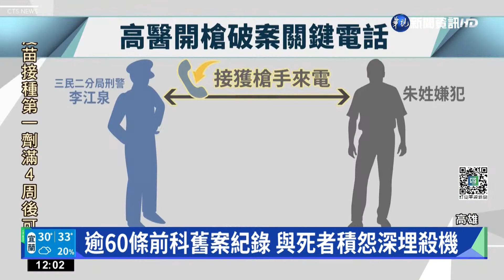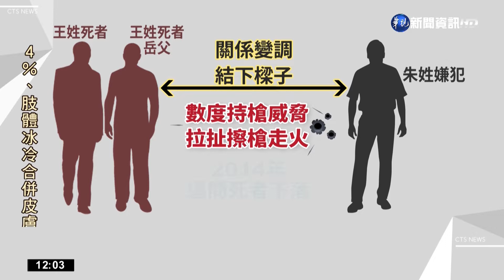老刑警熱線破心防 高醫罹癌槍手投案關鍵｜華視新聞 20220818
高醫候診室槍擊命案，槍手短短4小時內在台南落網，這一切歸功於一通破案電話，當時三民2分局老刑警李江泉接獲槍手來電，當下，他坦承犯案，更吐露心情，想要自己就此了結，經過苦勸後，嫌犯才打消輕生念頭，更講出自己藏匿地點，這才讓員警順利火速逮人，其實這名嫌犯，這回會如此囂張，選在醫院開槍，就是因為2人金錢糾紛纏鬥數10年，他又罹癌，因此想藉此報復。